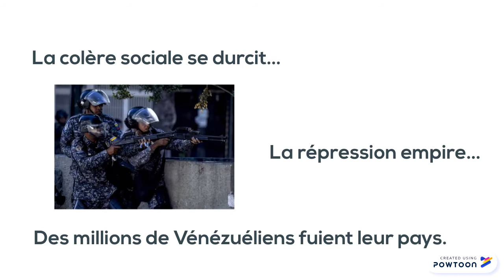Comprendre la crise au Vénézuela